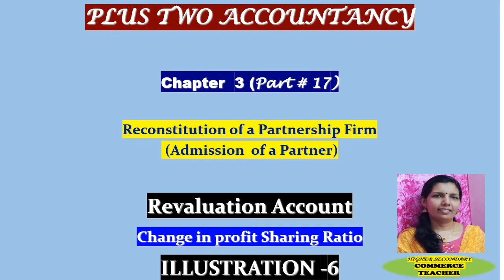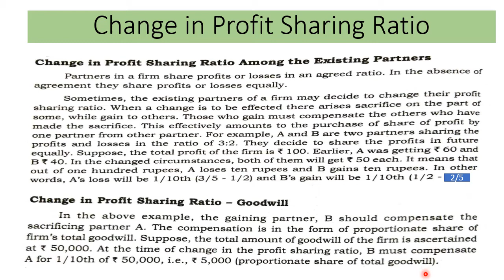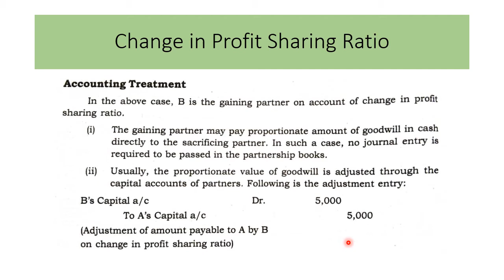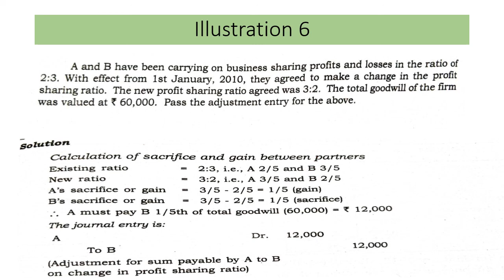Change in Profit Sharing Ratio |ILLUSTRATION 6|Chapter3-Part 17|+2 Accountancy| Kerala HSE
CHAPTER 3-Reconstitution of Partnership Firms-Admission of Partners